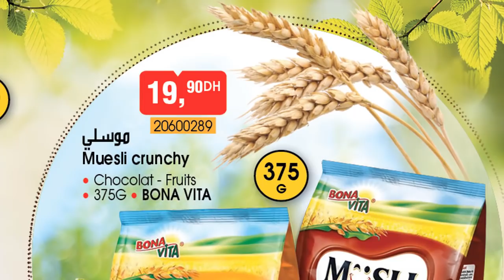عـروض بـيم المغرب ليوم الثلاثاء 22 شتنبر 2020، مواد غذائية ضرورية لحياة يومية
في هذا الفيديو متابعينا الكرام تشاهدون عروض وتخفيضات بيم المغرب عروض ستكون متوفرة إبتداء من يوم الثلاثاء 22 سبتمبر 2020، عروضنا لهذا اليوم توفر لكم تخفيضات المواد الغذائية الضرورية لوجباتكم اليومية قمنا بعمل مونتاج عليها لجعلها على شكل فيديو ممتع للمشاهدة واضفنا عليها تعليقنا الموضح لموعد العروض واين ستكون متوفرة وتفصيل مكونات العرض وبعض النصائح لنفيدكم ونسهل عليكم اختيار ما يناسبكم، عروضنا لهذا اليوم تشمل: مبذور الكينوا 400 غ من تيبياك، البرغل التقليدي 500 غرام، حبوب بشوكولاطة 225غ من سانتي، موسلي 375غ بشوكولاطة والفواكه، زيت زيتون 1 لتر من زيتوني، آملو باللوز والعسل وزيت ارغان، زبدة الفول السوداني من كوترافود 350غ، عسل الاعشاب البرية 250غ، جبنة مذابة للدهن، مربى البركة، تمور طبيعية منقاة والعديد من المنتوجات الاخرى، كل هذا نترككم للإكتشافه عبر فيديو اليوم ولا تنسو الاشراك متابعينا الافاضل لكي لا تفوتكم عروضنا القادمة.

هذه العروض لجميع محلات بيم بالمغرب.

جديد تخفيضات_بيم المغرب إبتداء من يوم الثلاثاء 22 شتنبر 2020 تخفيضات رائعة ومميزة وعروض ممتعة.

Promotion bim maroc mardi 22 septembre 2020.
Catalogue bim maroc mardi 22 septembre 2020.

استمتعوا بأفضل عروض_بيم ابتداء من يوم الثلاثاء 22 سبتمبر 2020.

شاهدوا كطالوج بيم المغرب ليوم الثلاثاء 22 شتنبر 2020.

Découvrez chez Bim Des offres exceptionnelles de tous les produit Bim Maroc à partir du 22 septembre 2020